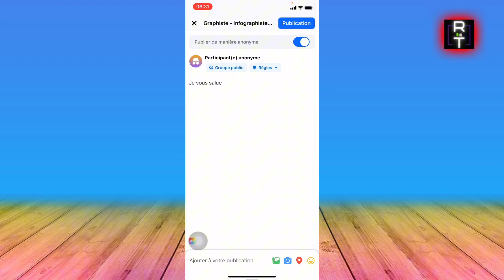Comment publier en anonyme dans un groupe Facebook (Très Facile)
Je vais vous montrer Comment publier en anonyme dans un groupe Facebook